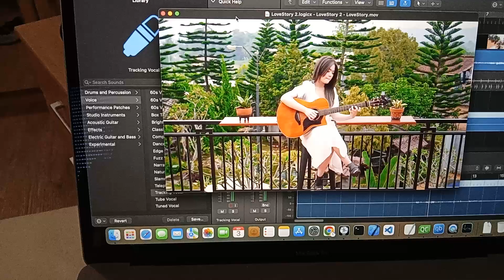love story Test Upload